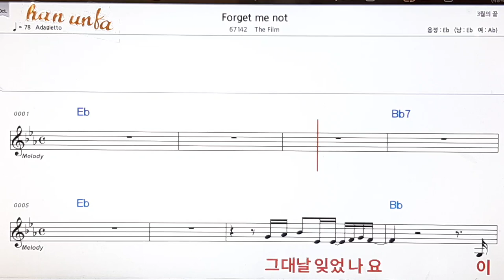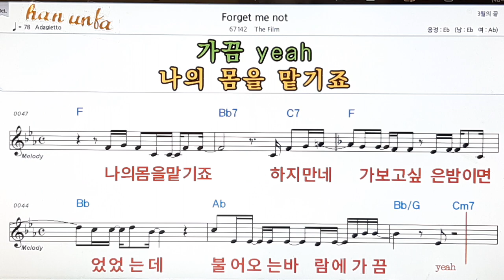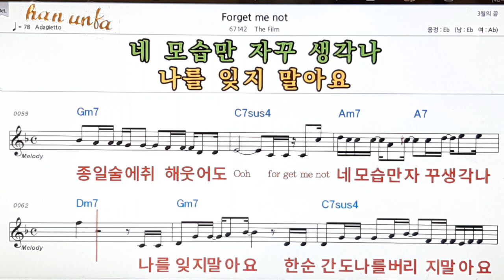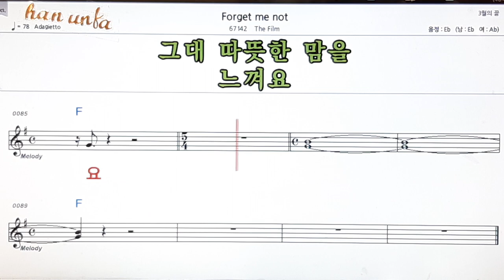For get me not/The film👍노래 반주, 코드 악보,가라오케💋Karaoke*Sheet Music*Chord*MR